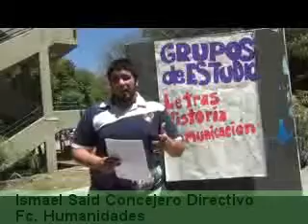My Edited Video